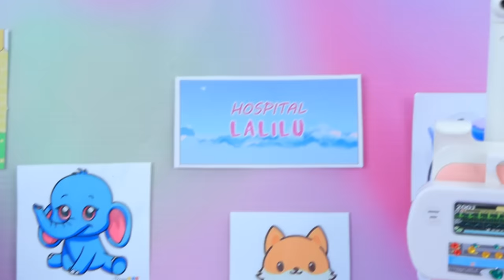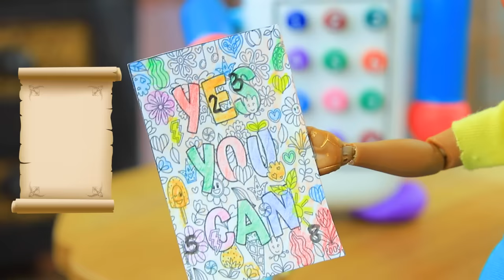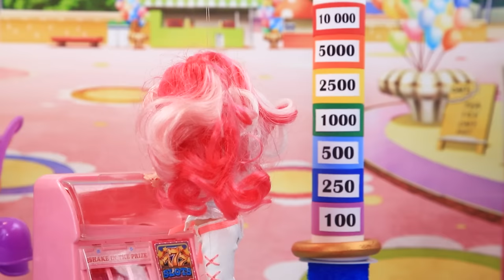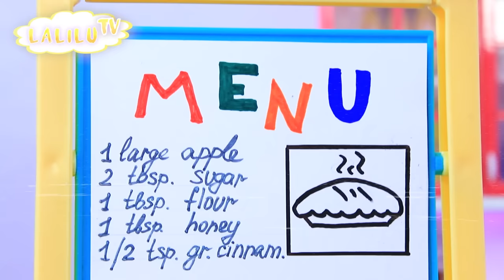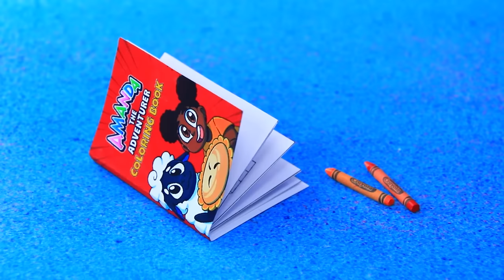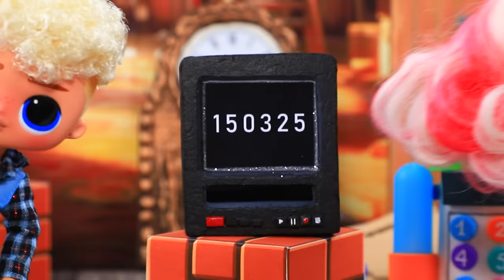Amanda in Real Life / 30 DIYs for Growing Up LOL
Amanda has been happily adopted by caring and loving mom and dad, who will now joyfully welcome each day, filling it with care. But what lies ahead for the little girl? What amazing adventures and unforgettable moments await her in her new family? All the answers to these questions can be found in the exciting new LaLiLu video!

Supplies and tools:
• Acrylic
• Fabrics
• Threads
• Decorative apple
• Foam paper
• Plastic box
• Biflex
• Hairnet
• Cardboard
• Printouts;
• Half bead
• Bottle
• Plastic pipette
• Beads
• Plastic Kinder egg
• Light clay
• Decorative strawberries
• Decorative meringue
• Fatin
• Sequins
• Veil